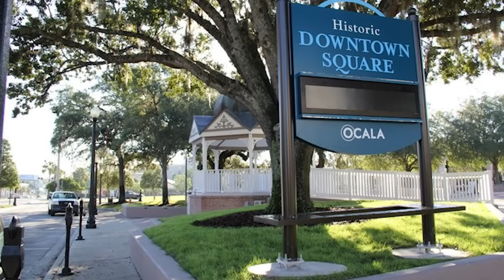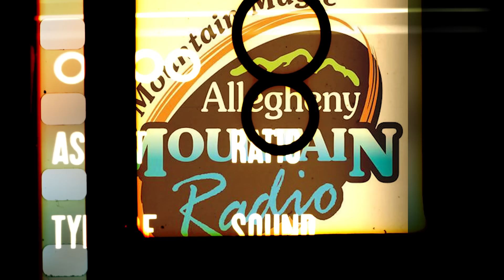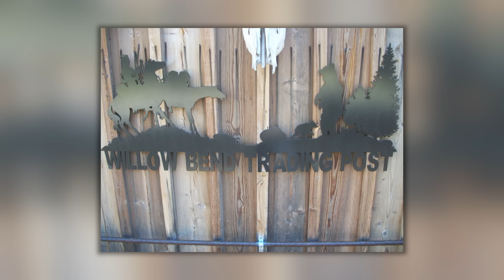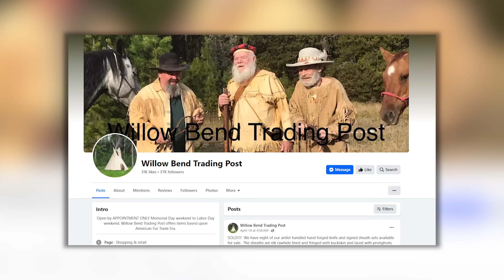Mountain Men - Heartbreaking Tragedy Of Tom Oar From "Mountain Men"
Anyone who has seen the popular reality show "Mountain Men" has definitely been captivated by the mysterious Tom Oar. An intriguing figure in the world of notoriety, Tom Oar is known for his tough lifestyle and extraordinary survival skills. Tom Oar is a legendary mountain man whose tenacity, ingenuity, and fearlessness have served as an inspiration to countless people; now is your chance to dive headfirst into his fascinating world.